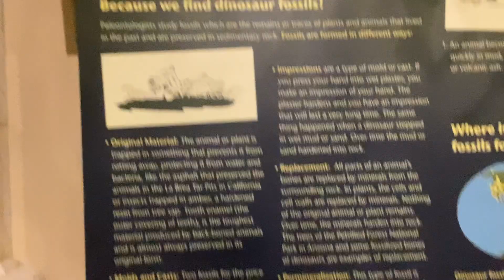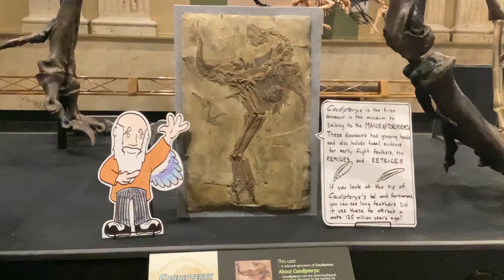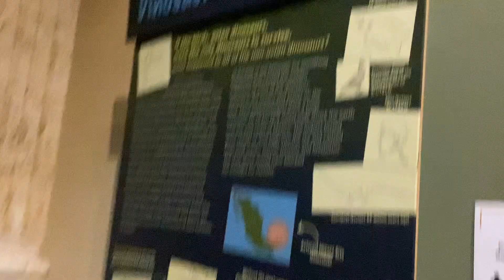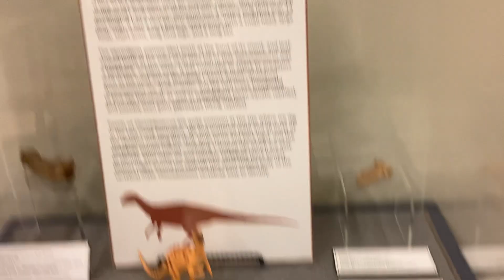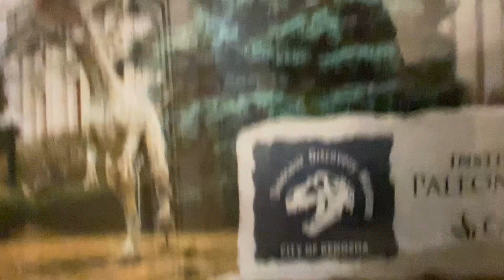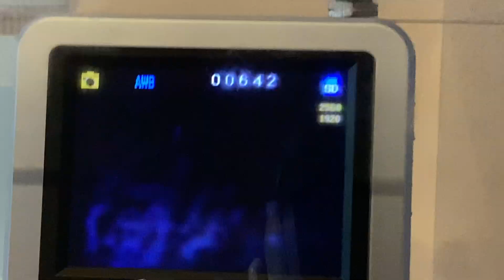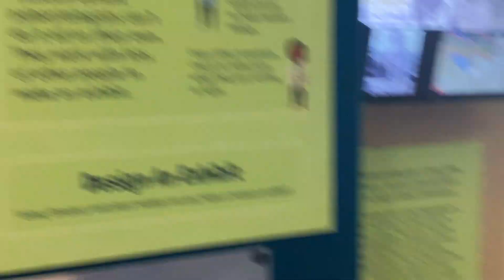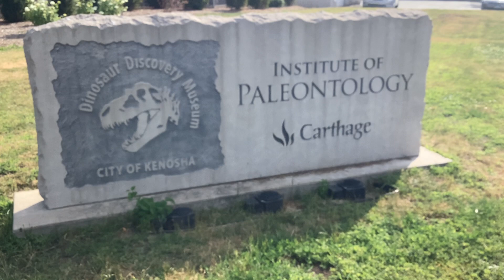Downtown Kenosha Dinosaur Museum